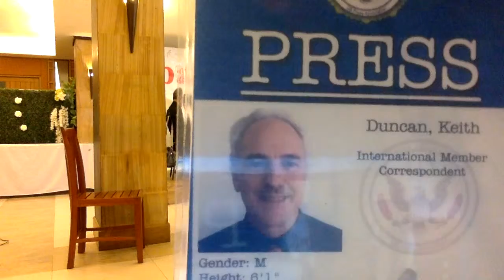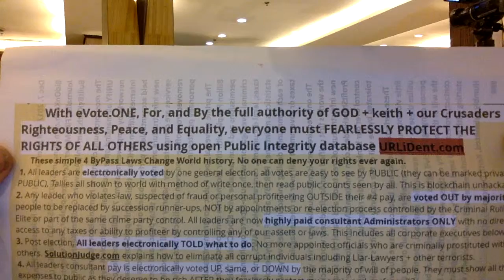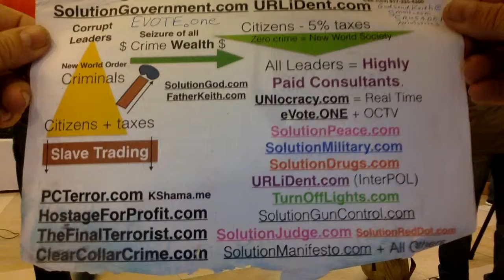#1022 New World Society EVOTE.ONE URIdent.com Destroys Crime. BuiltBykeith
eVote.One URLiDent.com Kills All Crime Enterprises Forever. No more Criminal Investigations, appointed officials, Judges or corrupt Executives. +7.5 Billion of my people live in new Open Public society as they make all decisions to control and manage their very own destiny in GOD's name. This is YOUR new world society free of almost all crime and vice sins.
#1 Critical Read the 4 By-Pass laws below to change the course of all human history.  No more campaign contributions, election criminal accusations/fraud, or any crime influence as my 7.5 billion collective followers-partners now 100% control all decisions to create your new world society!  This voids 50 to 75% of all man made loophole laws as elections and decisions are based on will of majority of all my citizens affected. No more election fraud or crime ever. Unrepentant criminals are man-hunted with automatic face recognition with OCTV and original solutionBankFraud.com

   UNIFICATION of ALL MANKIND occurs when EVERYONE goes PUBLIC with the answers shown below. Protect Keith now !

Electronic Voting on all corporate and government leadership enables all citizens to control and manage all the prime decisions of their rights and taxpayer assets to forever change the course of human history by full EMPOWERMENT of all my 7.5 Billion fearless People.

            With eVote.ONE, For, and By the full authority of GOD + keith + our Crusaders of Righteousness, Peace, and Equality, everyone must FEARLESSLY PROTECT THE RIGHTS OF ALL OTHERS using open Public Integrity database URLiDent.com

     These simple 4 ByPass Laws Change World history. No one can deny your rights ever again.

1. All leaders are electronically voted by one general election, all votes are easy to see by PUBLIC (they can be marked private or PUBLIC), Tallies all shown to world with method of write once, then read public counts seen by all. This is blockchain unhackable.
2. Any leader who violates law, suspected of fraud or personal profiteering OUTSIDE their #4 pay, are voted OUT by majority of people to be replaced by succession runner-ups, NOT by appointments or re-election process controlled by the Criminal Ruling Elite or part of the same crime party control. All leaders are now highly paid consultant Administrators ONLY with no direct access to any taxes or ability to profiteer by controlling any of our assets or laws. This includes all corporate executives below.

3. Post election, All leaders electronically TOLD what to do. No more appointed officials who are criminally prostituted with others. SolutionJudge.com explains how to eliminate all corrupt individuals including Liar-Lawyers + other terrorists.
4. All leaders consultant pay is electronically voted UP, same, or DOWN by the majority of will of people. They must show all their expenses to public as they deserve to be rich AFTER they fearlessly protect my people and perform #3.
   No more Criminal Investigations, appointed officials OR Judges, party-family dynasties, Congressional Hearings, Impeachments, or waste of time to remove those who our citizens identify as criminally profiteering. This is the New World Society of UNIocracy. No more paper fraud elections or ID thefts ever again!   All voting of leaders and majority law of number decisions are made with free WiFi using any eDevice with one degree of separation between all of my 7.5 billion people.   Refusals by any nation causes the WW4 demise of our world as I have predicted as #1 key world prophesier educator.

      All corrupt Corporate Executives worldwide are forever eliminated with ProfitShareHolders.com
THESE FOUR simple by-pass laws change world history because they are unbreakable along with famous ChristDomain.com + UNITYURL + SolutionIslam.com  and all other systematic LOVE OTHERs solution answers.

    Use BidOnKeith.com today.  No more crime investigations needed as my-our people pass evidence judgment on the true criminals and terrorists in URLiDent.com single open public 'Most Wanted' database. Our world now becomes 100% citizen decision driven by EVOTE.ONE 4 bypass laws that eliminate almost all crime investigations, destroy all dynasties, and empower humanity to control and manage all their worldly assets owned by them.

   I return to USA + travel to your nation as your Intl Hero Sovereign Ambassador, once everyone crowd funds our growing International teams using section BELOW or clicking upper RIGHT FUND button.  Everyone now must manhunt + seize all world criminals and their crime assets.
   eVote.com is the only answer-solution to forever remove all black market criminal terrorists, 'satanic dynasty' corrupt politicians and corporate executives, and command all leaders to fearlessly protect the rights of all others with the authority granted to each of my 7.5 billion people using free WiFi = Internet, eDevices, OCTV=Open Circuit-Court TV, and systematic extermination of all secrets.